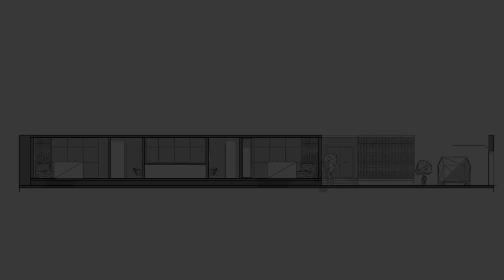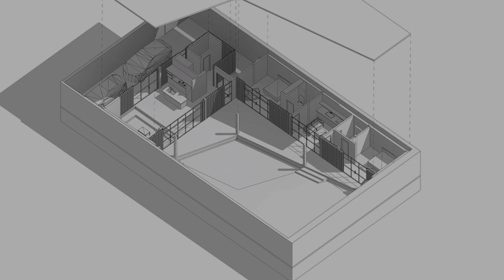Villa's Shape Features Broken Lines and Geometric Lozenges that Create Corners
Architects: Arash Madani Design House
Area: 510 m²
Year: 2023
Photographs:Masih Mostajeran
Manufacturers:  Firouze Faam, Namachin Brick
Lead Architects: Arash Madani
Interior Designers: Arash Madani Design House
Project Manager: Iraj Samyari
Design Team: Elaheh Ashoori, Sahel Tafti
Structure Engineers: Iraj Samyari
Program / Use / Building Function: Residential
City: Sorkhāb
Country: Iran
Corner Villa" design principles are meticulously crafted to create communal spaces for celebrations and gatherings while catering to the owner's need for private sanctuaries and privacy. One unique feature of the villa is the courtyard at the back of the building, separated from the main facade and parking area. This placement ensures that the courtyard and private areas of the villa remain secluded and at the center of the structure. In addition, the desire for a peaceful space away from the main reception and party hall led to more secluded private spaces and bedrooms on a single floor. These spaces are connected by a deep balcony, allowing for different activities to take place simultaneously, making the villa more energy-efficient during periods of lower occupancy and contributing to reduced energy consumption.
The villa's shape features broken lines and geometric lozenges that create corners. This design not only allows for expansive balconies but also provides captivating views. The broken lines also serve the purpose of shading areas that receive intense sunlight, ensuring thermal comfort.
Addressing the client's crucial need for a serene and tranquil space detached from the main reception and party hall led to the creation of more secluded private spaces and bedrooms on a single floor due to building restrictions. A deep balcony was introduced as a connecting point between these spaces. This arrangement enables various activities, such as parties and relaxation, to occur simultaneously, contributing to energy-efficient practices during periods of lower occupancy, thus aiding in reduced energy consumption.
The construction materials used are prominently displayed and exposed, showcasing the beauty and pride of the project's architecture. The intelligent construction techniques eliminate the need for meticulous finishing stages, reducing material consumption and costs and ultimately supporting environmental conservation.